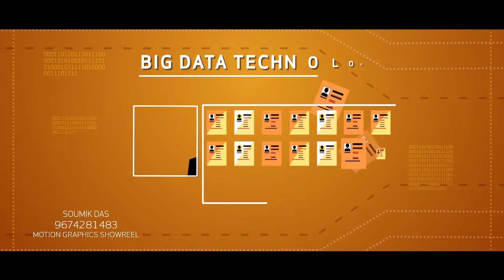SOUMIK DAS MOTION GRAPHICS SHOWREEL 2020_UPDATES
Hire me on Fiverr.com

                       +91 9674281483